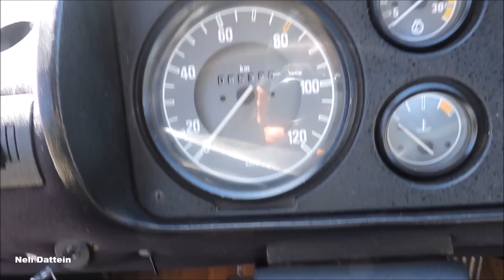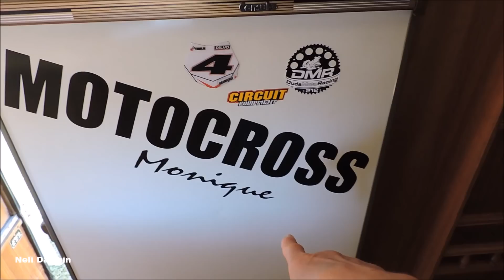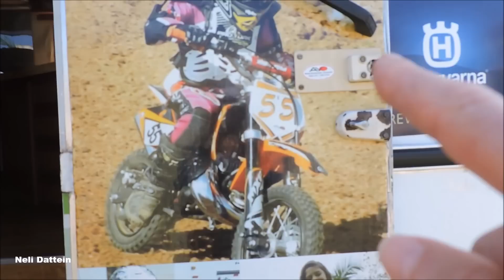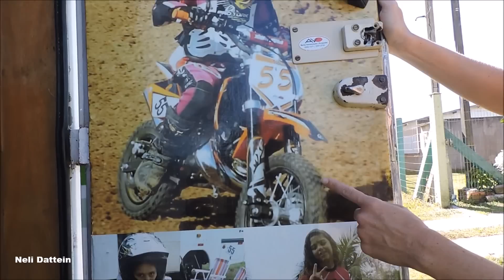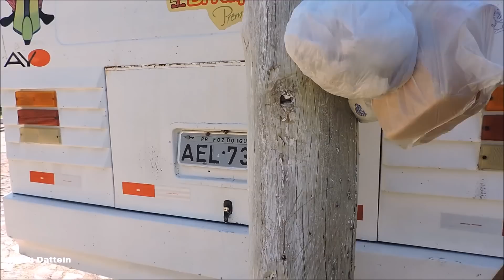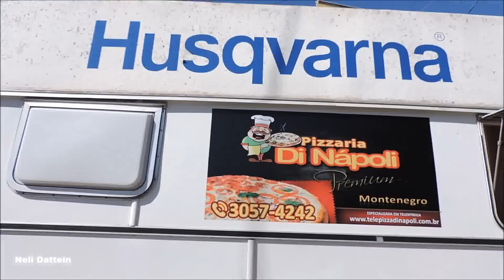Motorhome VW 7110S, 1988, Família Acompanhando E Incentivando Filha No Motocross e Veloterra.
Esta família, conforme informa no vídeo, inicialmente havia comprado uma kombi para acompanhar a pequena Monique, nas competições de motocross e velototerra. Monique é piloto destes esportes, desde os 4 anos. No decorrer de um período, depois da aquisição e reforma da kombi, surgiu o motorhome, que estava fora de uso há 13 anos. Foi então rebocado até a residência da família (em uma plataforma, pois o estado dos pneus não permitia que saísse rodando), sendo aos poucos restaurado, pela mesma. Ainda faltam detalhes, mas já está em pleno uso. Para saber mais, assista o vídeo, onde têm informações de valor e outros fatos relevantes.